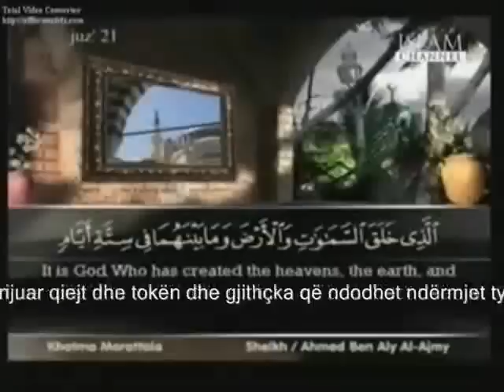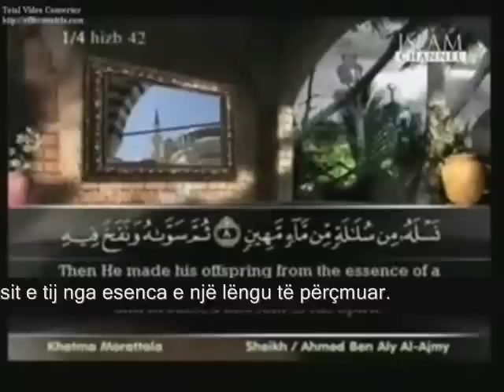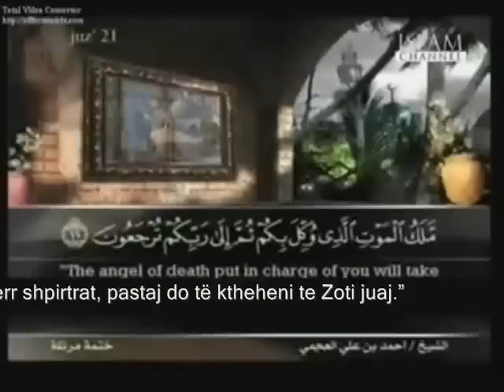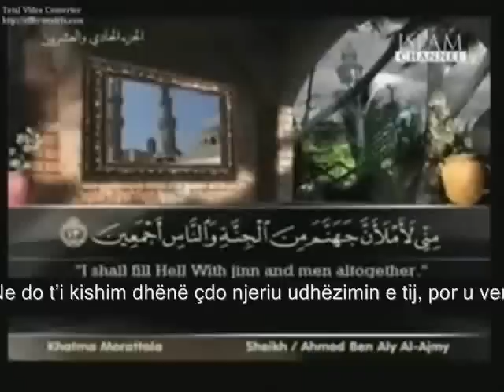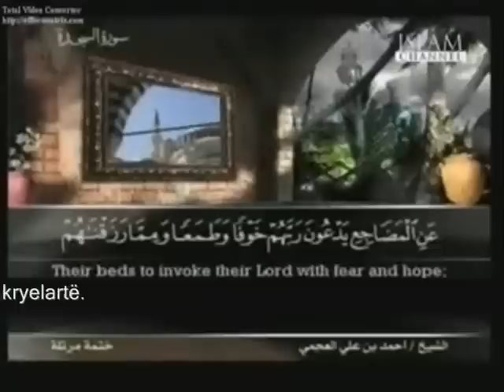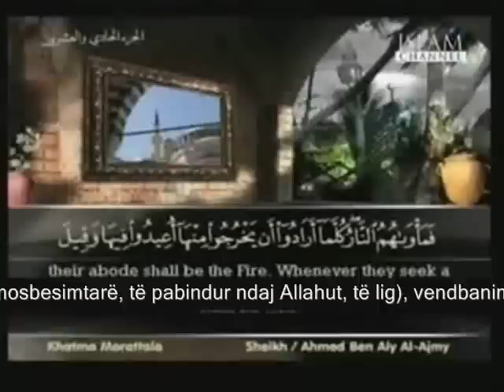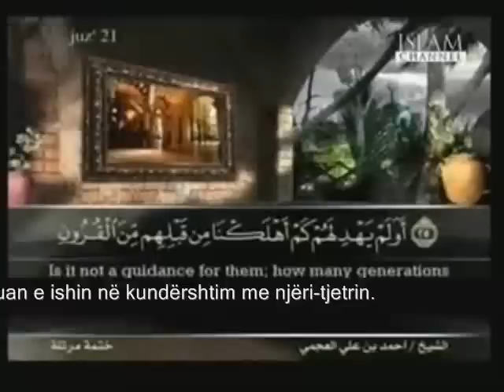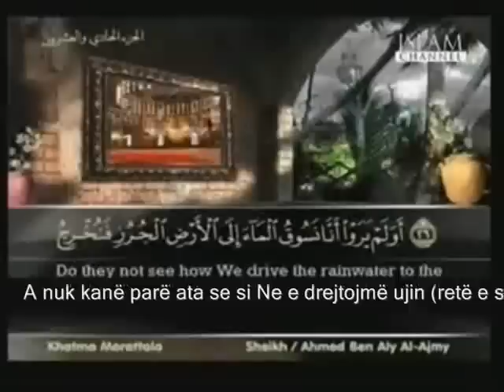Suretu Es Sexhde--Adhurimi Reciton Ahmed Ajmi komentimi shqip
Lexo... Medito... Suretu Es Sexhde -- Adhurimi Reciton Ahmed Ajmi komentimi shqip